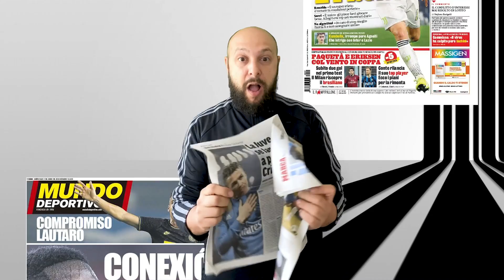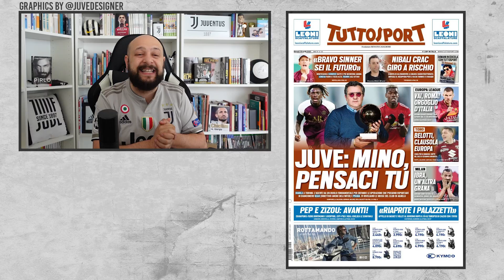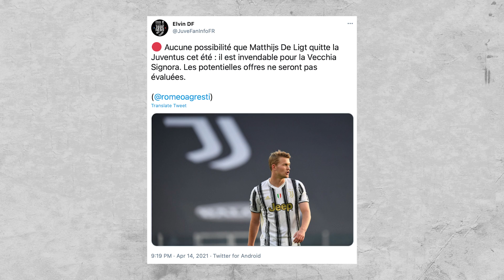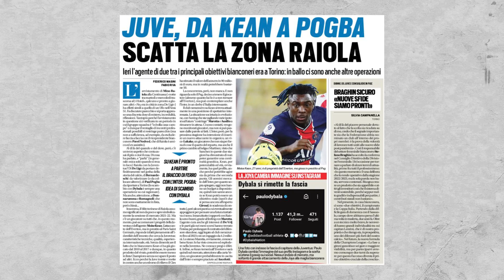JUVENTUS NEWS || MINO RAIOLA WAS IN TORINO! || DONNARUMMA JUVE?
• Mino Raiola is in Torino!
• Donnarumma, Kean, Pogba...
• Dybala changed his Instagram profile picture
• Ronaldo meeting in may?